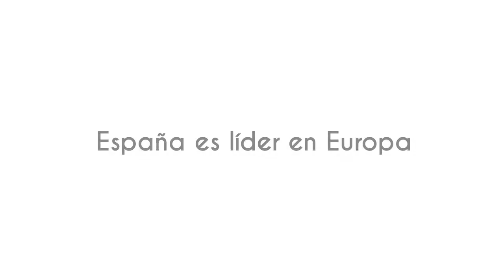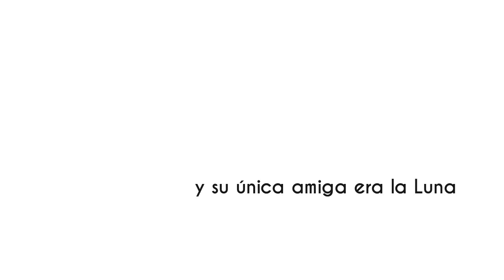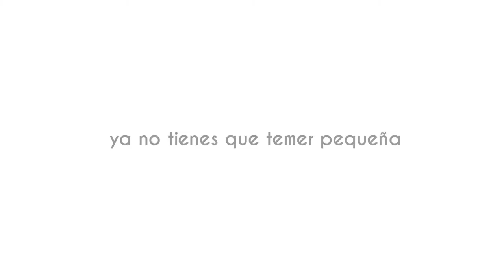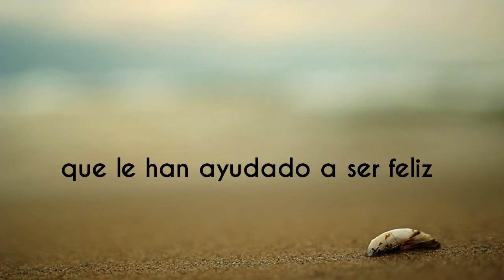Una nueva vida, India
Cada perro deja una huella en tu corazón, India es para Equipo Border Collie una perra muy especial. Ver lo feliz que está ahora en su nuevo hogar nos emociona y nos da fuerzas para seguir ayudando a todos esos perros que lo necesitan. Luchemos juntos por ellos, cambiemos sus vidas, todos deberían tener un hogar como el de India.
Gracias Rocío Santos por este precioso vídeo se ve el amor que tienes hacia esta pequeña, gracias por darle una segunda oportunidad...